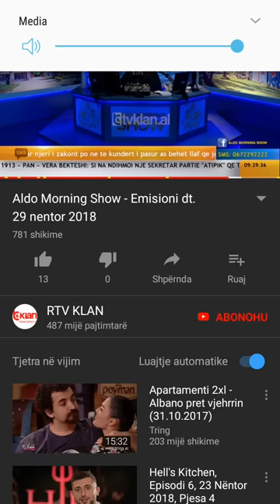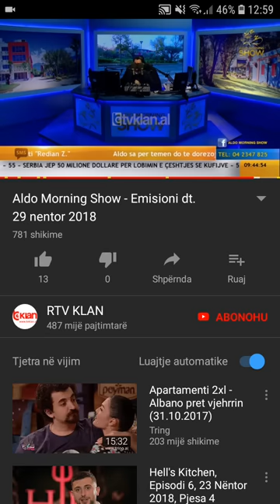Stresi LIVE nga Burgu i Fushe Krujes (Aldo Morning Show)